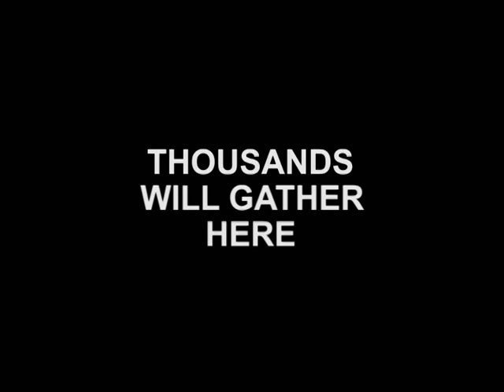Lord Forgive Us - 15 second Astrovision Promotion (2009)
The 15 second promotion shown on the Astrovision in Times Square for Prayer In The Square in September 2009.